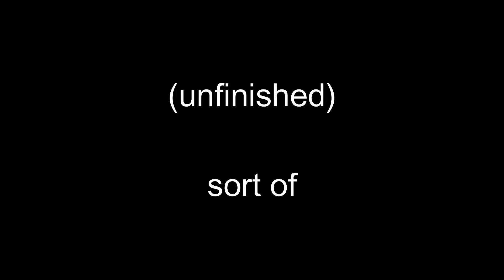HELIX preview or something (ft. peter griffin)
lg gave me layout lol